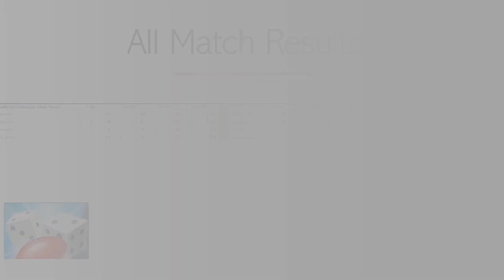AZ Dice Sports (AFL) Season 2 - Finals Week 1 Results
This is a video to show the luck of the dice can produce in weird ways.  AZ Dice Sports (AFL) Season 2 - Finals Week 1 Results.  Shows all match results and who is playing who in Round 36(Finals Week 2).  I hope your team won in Finals Week 1.

Dice Simulation